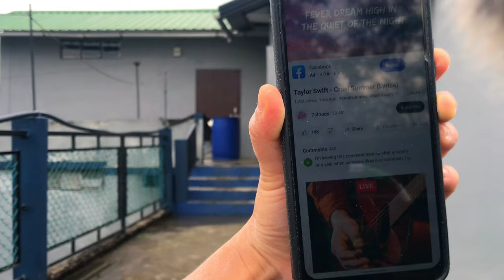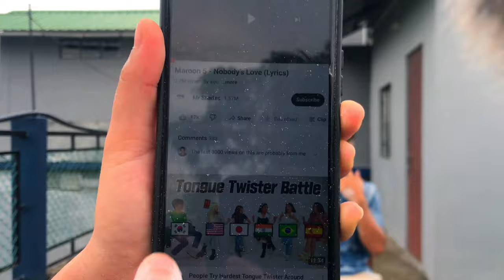Continue the song or get whipped // challenge with my sister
Check out @kinoworld easy electronic